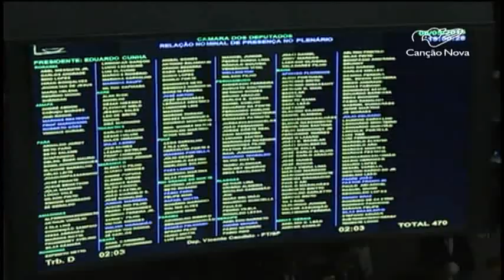Congresso Nacional mantém vetos da presidente Dilma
O veto sobre o reajuste dos servidores do Judiciário foi mantido. A nova fórmula de reajuste ligada ao salário mínimo dos pensionistas também foi barrada.